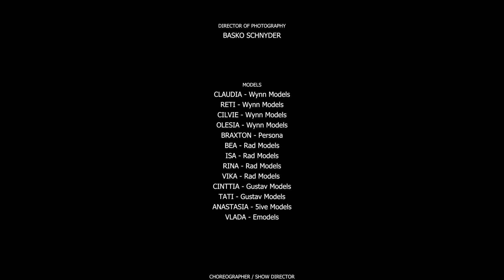Monica Ivena 10th Anniversary Virtual Show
Koleksi gaun malam tematik dari desainer Monica Ivena yang kaya akan detail memukau dalam eksplorasi siluet nan berani.

International brand management: The Clique
Fashion Direction / Styling: Faye Liu for The Clique
Media partner: Bridestory
Film director: Narya Abhimata
Producer: Baraka Creative
Accessories: Rinaldy Yunardi
Shoes: Thang Shoes
EO: Thang Wedding Planner
Photography: Axioo (@fotitoti @bolivarisac)
OOTD Photography: Mr. Hendra
Choreographer/ Show director: Panca Makmun
Makeup: Adrian Suryapradipa, Bubah Alfian, Winnie Neuman
Hair: @ardndut
Media coordinator : Tim Muara Bagdja (Alvie Gita)